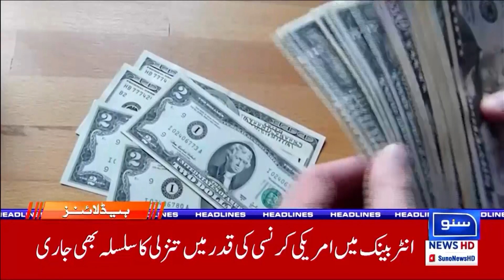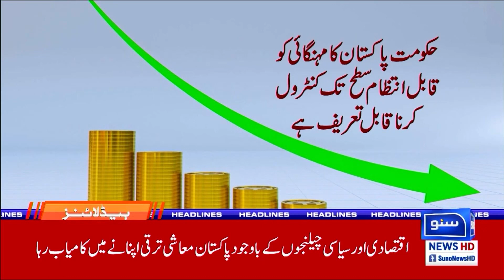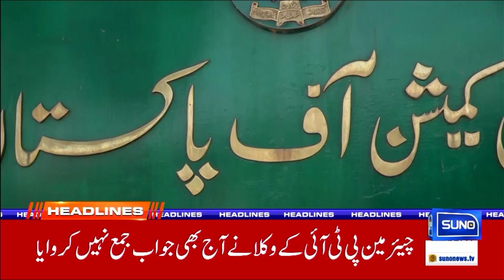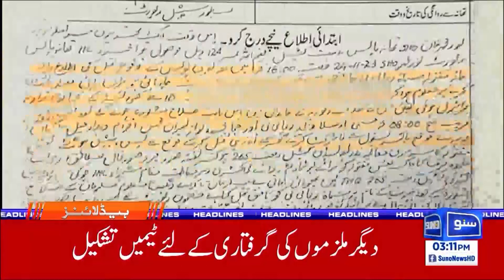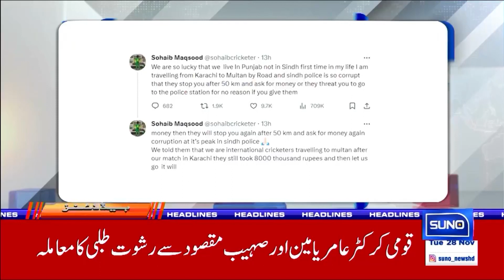Imran Khan In Big Trouble | News Headlines | 03 PM | 28 Nov 23 | Suno News HD